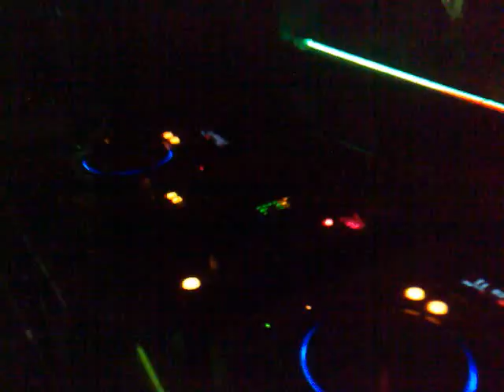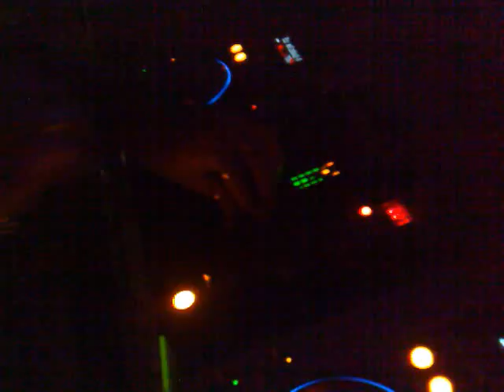Dj Rodrigo Hollie @ Pure Insanity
04.04.09

TECH HOUSE!